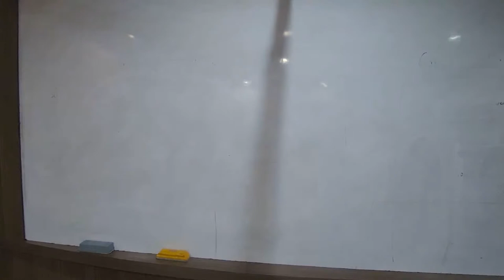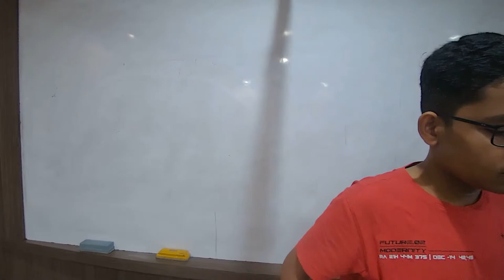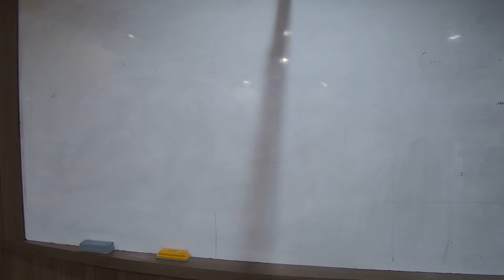VSH24 - X ICSE ENGLISH ML 15/07/2023 - The Merchant Of Venice-Act IV